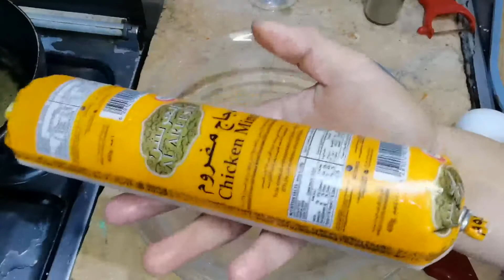MY CHICKEN EMBUTIDO 101 / KWENTONG JC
CHICKEN EMBUTIDO / KWENTONG JC

Please watch the video for complete recipe.

and subscribes If you haven't yet.